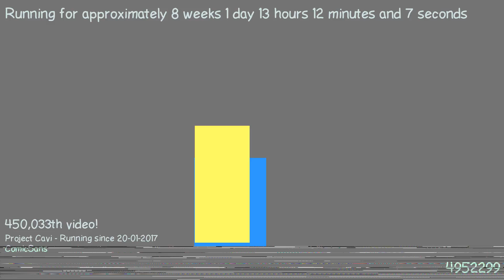1489922198 - Webdriver Cavi - H2